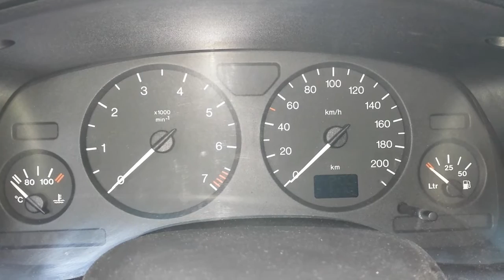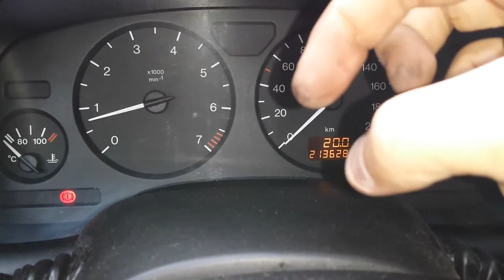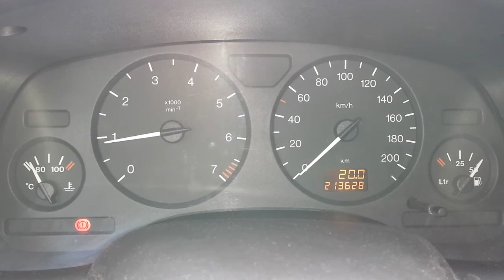JAK WYMIENIĆ SILNIK KROKOWY W OPEL ASTRA G + ADAPTACJA | ForumWiedzy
Wymiana Silnika Krokowego Opel Astra G II Vauxhall + adaptacja - falowanie obrotów

W filmie tym pokazuję, w jaki sposób szybko, bez rozbierania pół samochodu wymienić silniczek krokowy w przepustnicy.
Dodatkowo daje dobre rady i pokazuję jak dokonać adaptacji nowego silnika! :)